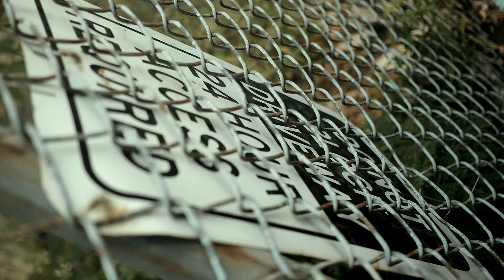Cassanova Jonez - Loco (Official Video) Shot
MontanaMadeIt presents "Loco" Live Performance